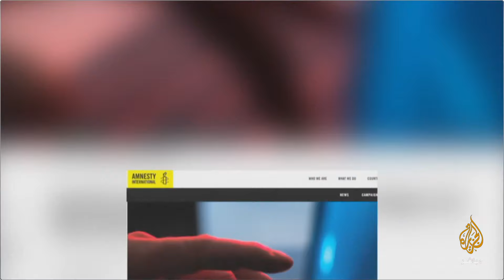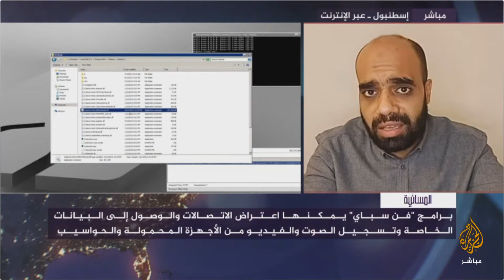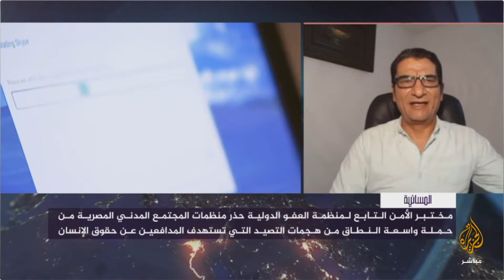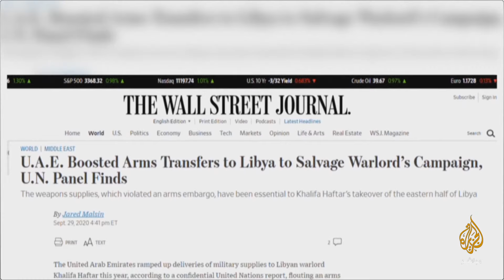المسائية .. العفو الدولية تحذر من برنامج تجسس ألماني تستخدمه مصر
المسائية .. العفو الدولية تحذر من برنامج تجسس ألماني تستخدمه مصر للتجسس على النشطاء